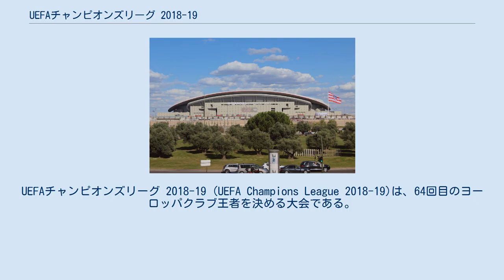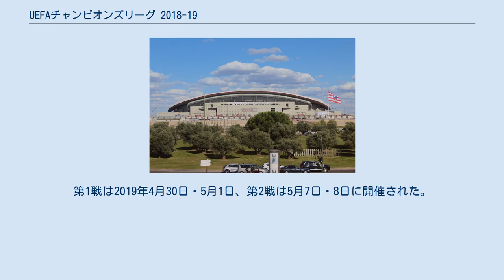UEFAチャンピオンズリーグ 2018-19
UEFAチャンピオンズリーグ 2018-19 (UEFA Champions League 2018-19)は、64回目のヨーロッパクラブ王者を決める大会である。
UEFAチャンピオンズリーグとしては27回目である。
 今大会から出場枠が大きく変更された。
UEFAランキング4位の国の出場枠が3から4に増加。
予選なしで出場できるチームが22チームから26チームに拡大され、ランキング上位4カ国の4クラブはいずれも予選なしで出場できるようになった。
また前年度ヨーロッパリーグ優勝クラブも予選なしで出場に変更。
 決勝戦はスペイン・マドリードのエスタディオ・メトロポリターノ で開催された。
 決勝トーナメントから、UEFAチャンピオンズリーグ史上初めてビデオ・アシスタント・レフェリー (VAR)が使用された。
 55カ国のUEFAメンバー団体のうちリヒテンシュタインを除く54か国、81チームが2018-19のUEFAチャンピオンズリーグに参加する。
UEFAランキングに基づき各国の出場チーム数が決まる。
 各サッカー協会のUEFAチャンピオンズリーグ 2018-19出場枠は、2012-13シーズンから2016-17シーズンまでの過去5シーズンに実施されたUEFAチャンピオンズリーグおよびUEFAヨーロッパリーグの獲得ポイントを対象としたUEFAランキング2017によって決定された。
国内リーグを持たないリヒテンシュタインは0枠となる。
また、2016年5月3日に開催されたUEFA総会において、コソボサッカー連盟の加盟が承認され、UEFAライセンスを満たすクラブがある場合、出場枠は1となる。
 出場権の配分は以下の通り。
 ^ フランス (FRA): リーグ・アンで2位となったモナコはUEFA加盟国でないモナコに所在するクラブだが、フランスのクラブとしてチャンピオンズリーグに出場する。
 ^ アルバニア (ALB): カテゴリア・スペリオレ2017-18で1位となったスカンデルベウ・コルチャが、八百長によりUEFA主催大会参加禁止処分を受け、さらにスポーツ仲裁裁判所もスカンデルベウの訴えを棄却したため、クケシはUEFAチャンピオンズリーグ 2018-19予選1回戦からの出場に変更となった。
 日程は以下の通り。
 予備予選の組み合わせ抽選会は、2018年6月12日に行われた。
準決勝は2018年6月26日に行われ、決勝は同年6月29日に行われた。
 1回戦、2回戦の組み合わせ抽選会は、2018年6月19日に行われた。
第1戦は2018年7月10日・11日に、また第2戦は同年7月17日・18日に行われた。
 第1戦は2017年7月24日・25日に、また第2戦は同年7月31日・8月1日に行われた。
 3回戦の組み合わせ抽選会は、2018年7月23日に行われた。
第1戦は2018年8月7日・8日に行われる。
また第2戦は同年8月14日に行われた。
 プレーオフの組み合わせ抽選会は、2018年8月6日に行われた。
第1戦は2018年8月21日・22日に、また第2戦は同年8月28日・29日に行われる。
 インテル ユヴェントス ナポリ ローマ トッテナム マンチェスター リヴァプール シャフタール アヤックス PSV AEK Y.B マドリード バルセロナ バレンシア レッドスター ヴィクトリア バイエルン ドルト ホッフェンハイム シャルケ ガラタサライ リヨン モナコ PSG ブルッヘ ポルト ベンフィカ モスクワ マドリード アトレティコ・マドリード レアル・マドリード マンチェスター マンチェスター・C マンチェスター・U モスクワ CSKAモスクワ ロコモティフ・モスクワ グループステージ出場チーム グループA; グループB; グループC; グループD; グループE; グループF; グループG; グループH グループステージの組み合わせ抽選会は2018年8月30日にモナコで行われた。
32チームが4チームずつ8グループに振り分けられるが、同じ協会から複数のチームが参加した場合は同じグループにはならない。
また、ロシアとウクライナのチームが同一グループに入ることも排除される。
 今シーズンは前シーズン優勝チームと前シーズンのヨーロッパリーグ優勝チームとUEFAカントリーランキングの上位6か国の優勝チームをポット1に...